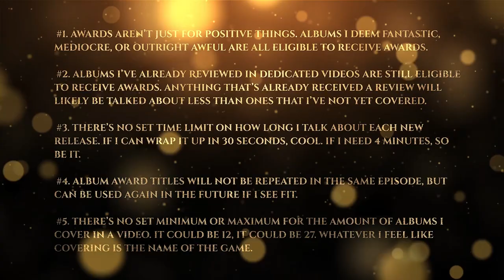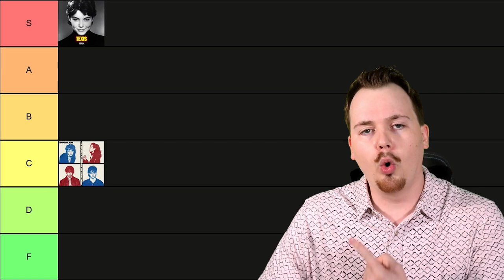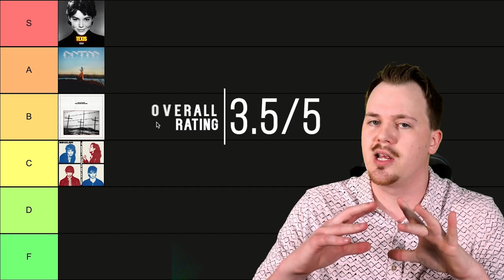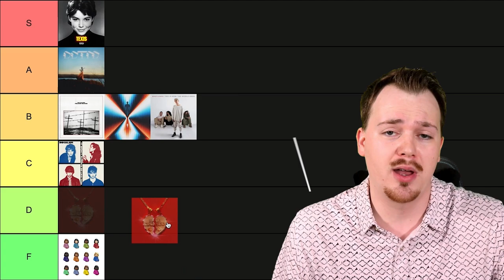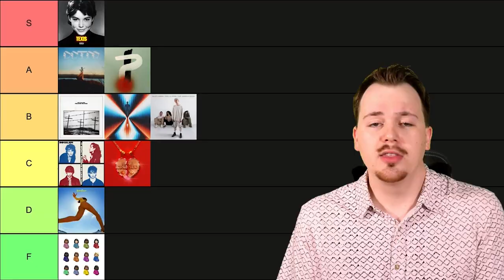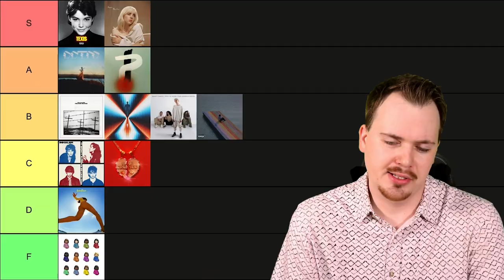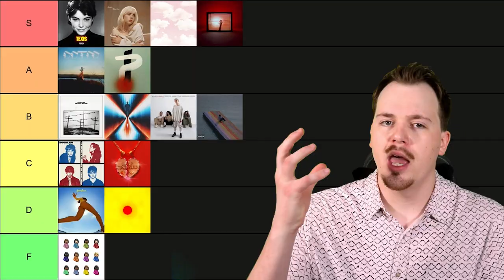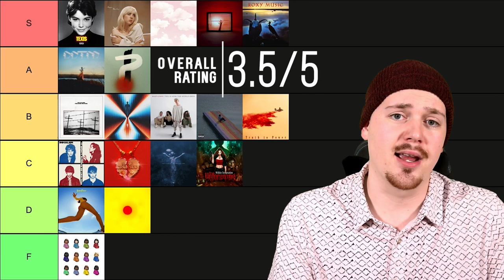Album Awards: Best & Worst of Q3 2021 (Kacey Musgraves, Badflower, Turnstile, Drake, Lorde, Foxing)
The Quarter 3 Album Awards Ceremony, presented by ARTV! Join me as I recap the highs and lows of the quarter by tier ranking every album!

Special thank you to my $75 a month Patrons: Clio, Jacob Hodgson, and Sombre Artist

Thank you so much for your support on the Album Awards, this is final quarterly roundup I'll be doing. The series will return as a bi-annual ceremony to take place starting in July & December 2022. Look below for a list of everything covered in this video!

0:00 | Album Awards intro Q3 2021

1:55 | Inhaler - It Won't Always Be Like This (Album Review)
Key 3 Favs: Totally, My Honest Face, My King Will Be Kind

3:42 | Sleigh Bells - TEXIS (Album Review)
Key 3 Favs: Justine Go Genesis, An Acre Lost, Hummingbird Bomb

4:57 | Foxing - Draw Down the Moon (Album Review)
Key 3 Favs: 737, Where the Lightning Strikes Twice, Speak With the Dead

6:42 | The Killers - Pressure Machine (Album Review)
Key 3 Favs: In Another Life, Cody, West Hills

7:31 | Trash Boat - Don't You Feel Amazing? (Album Review)
Key 3 Favs: He's So Good, Silence Is Golden, Synthetic Sympathy

9:09 | Drake - Certified Lover Boy (Album Review)
Key 3 Favs: Yebba's Heartbreak, Fair Trade (ft. Travis Scott), ???

9:58 | Badflower - This Is How the World Ends (Album Review)
Key 3 Favs: Stalker, Machine Gun, Family

11:47 | Kacey Musgraves - star-crossed (Album Review)
Key 3 Favs: camera roll, if this were a movie, cherry blossom

14:08 | Switchfoot - Interrobang (Album Review)
Key 3 Favs: lost 'cause, fluorescent, if i were you

15:49 | Lorde - Solar Power (Album Review)
Key 3 Favs: Fallen Fruit, The Path, Mood Ring

16:46 | Baby Keem - The Melodic Blue (Album Review)
Key 3 Favs: Family Ties, Range Brothers (ft. Kendrick Lamar), Trademark USA

18:20 | Billie Eilish - Happier Than Ever (Album Review)
Key 3 Favs: Oxytocin, Happier Than Ever, Overheated

19:06 | The Maine - XOXO: From Love & Anxiety In Real Time (Album Review)
Key 3 Favs: Lips, April 7th, Face Towards the Sun

20:39 | Turnstile - Glow On (Album Review)
Key 3 Favs: Holiday, Underwater Boi, Mystery

22:12 | CHVRCHES - Screen Violence (Album Review)
Key 3 Favs: Asking For a Friend, California, How Not to Drown (ft. Robert Smith of The Cure)

22:57 | Sleep Token - This Place Will Become Your Tomb (Album Review)
Key 3 Favs: Hypnosis, Alkaline, Telomeres

25:32 | Roxy Music - Avalon (1982) Album Review
Key 3 Favs: More Than This, To Turn You On, The Space Between

27:11 | Within Temptation - The Unforgiving (2011) Album Review
Key 3 Favs: Faster, Murder, Iron

28:33 | Moon Walker - Truth To Power (Album Review)
Key 3 Favs: Disturbed Suburbia, New Commandments, This Dark Town